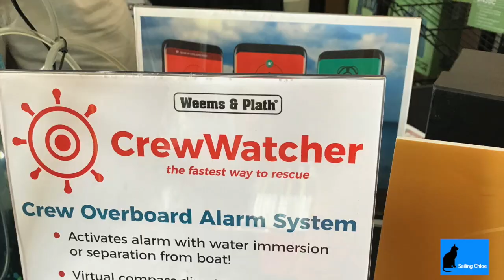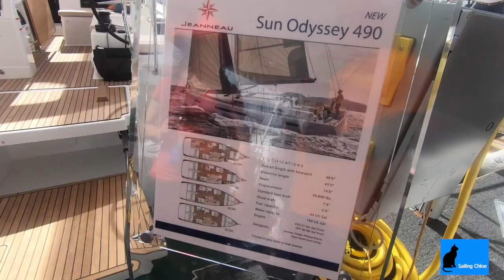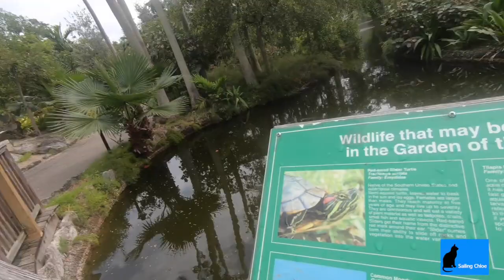Sailing Chloe - Episode 13 : Woody Wax & Pussy Patrol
Sailing Chloe Movie 7th March 2018: Miami and Grand Bahama Island.
We park the Tesla in Miami and head to the Bahamas in search of a Garcia 45 Exploration to view.